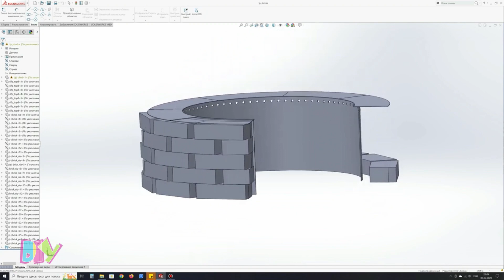30+ DIY Fire Pit Ideas for an Easy Backyard Makeover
I recommend you to visit an amazing channel with sounds of nature "Cozy Relaxation".
30+ DIY Fire Pit Ideas for an Easy Backyard Makeover
Here are 30+ DIY fire pit ideas to help you turn your backyard or indoors into the ultimate camping ambiance. These inexpensive DIY fire pit ideas are a great way to save money. Where the article shares tricks from super-low cost repurposing objects to multifunctional decors. Check them out, and hopefully, these DIY fire pit ideas will encourage you to spend quality time with your family.